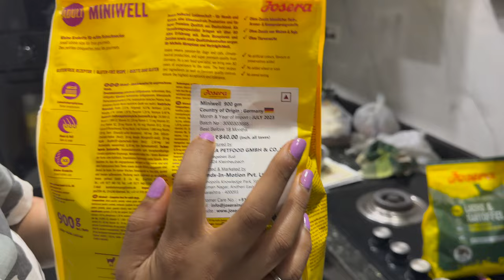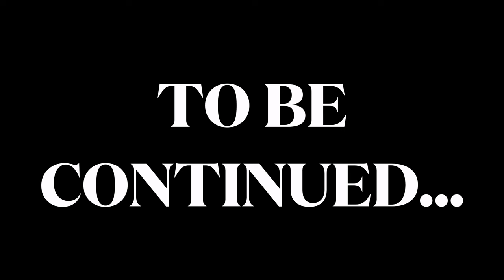Rottweiler Bubzee & Lady Ollie Ka Huya Patch Up: Finally Bubzee Ne Khaana Kha Liya Hai